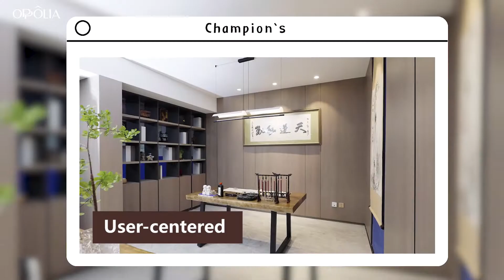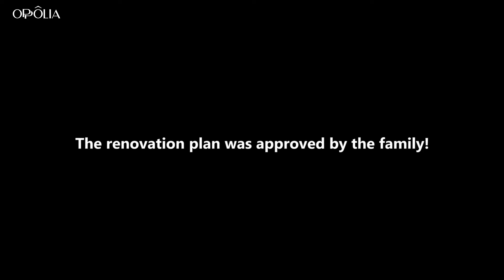How's a Ping Pong Olympic champion home like? - We renovated an Olympic champion home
Today we're honor to share the renovation experience in Opoolia of Zhang Jike, who is the fourth male player in the history of table tennis to achieve a career Grand Slam.

From design to manufacture, OPPOLIA provides one-stop solution for home customization including kitchen cabinets, wardrobes, bathroom vanities, interior doors and other custom built-ins for any room in your home.

If you have extensive experience in interior design, construction or the furniture industry, you can check out Oppolia's latest business cooperation OPPOLIA is recruiting global partners to meet the high-demand furniture market and high-end customization demands.

OPPOLIA, my home, my style. Working with Italian top designers, Oppolia created a variety of affordable luxurious series of high-value products in innovative and individualistic style.